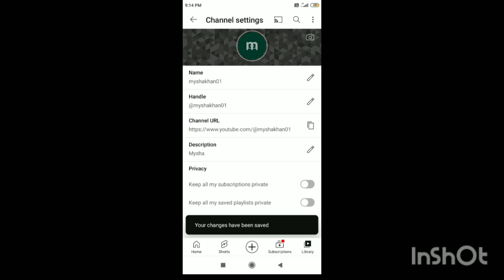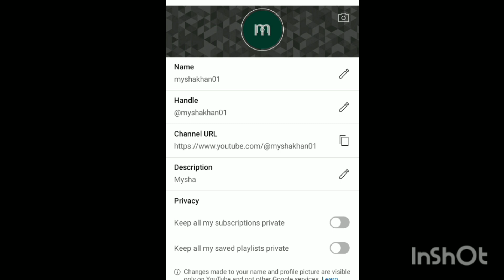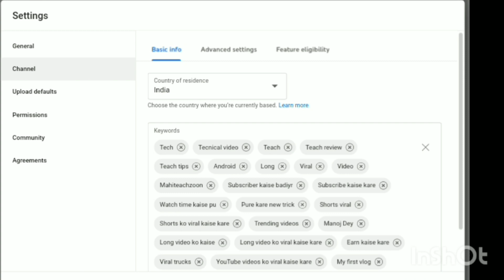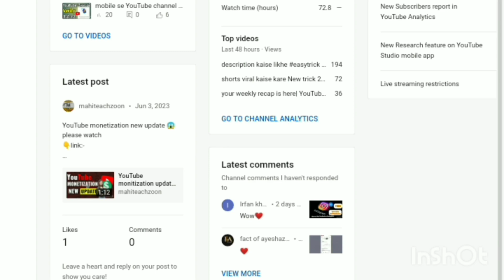YouTube channel kaise banaye| YouTube channel kaise banaye 2023 | How to create YouTube channel